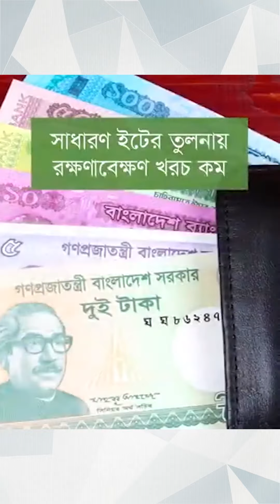২৮ এপ্রিল পর্যন্ত সীমিত পরিসরে খোলা থাকবে ব্যাংক | আজকের সংবাদ প্রতিদিন (২০ এপ্রিল ২০২১)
আজকের খবর

# সবার জন্য টিকা নিশ্চিতের তাগিদ প্রধানমন্ত্রীর
# শেয়ারবাজারে ৪ মাসের মধ্যে সর্বোচ্চ লেনদেন
# ২৮ এপ্রিল পর্যন্ত সীমিত পরিসরে খোলা থাকবে ব্যাংক
# ফোর্বসের তালিকায় ৯ বাংলাদেশি তরুণ
# দেশে করোনায় আরও ৯১ জনের প্রাণহানি